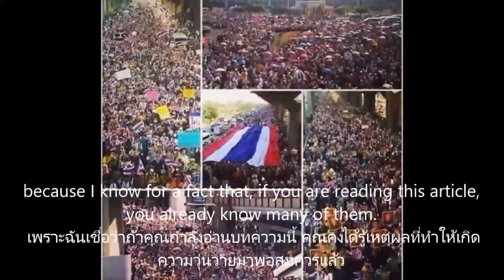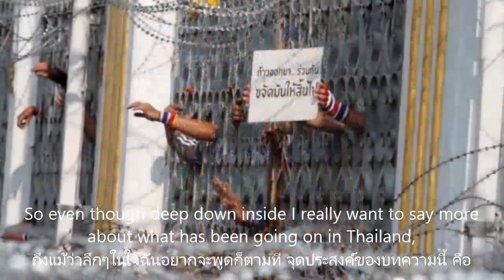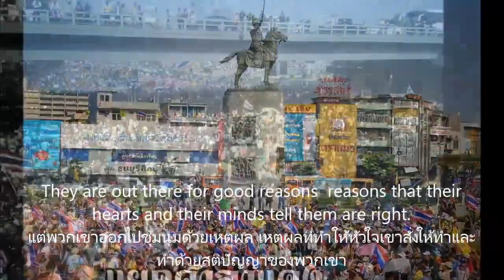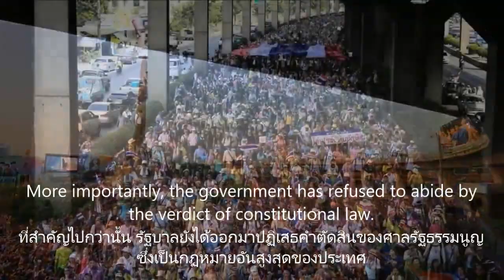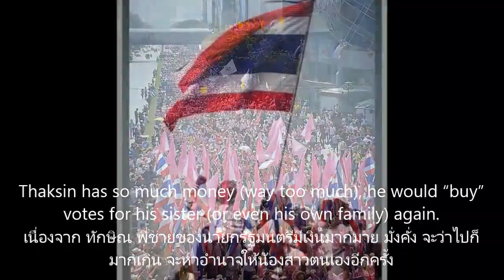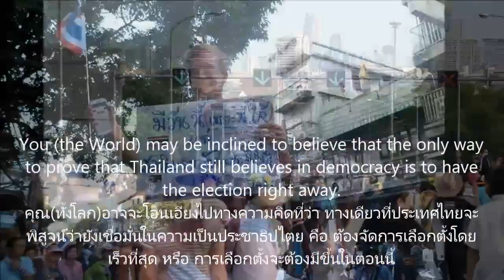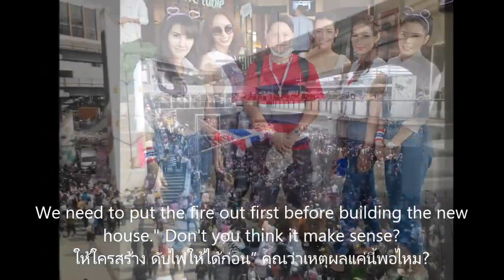ยุทธการ จดหมายถึงชาวโลก Message to the world from Thailand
ANONYMUS THAILAND :MESSAGE TO THE WORLD FROM THAILAND _

Open letter to the world from Thailand